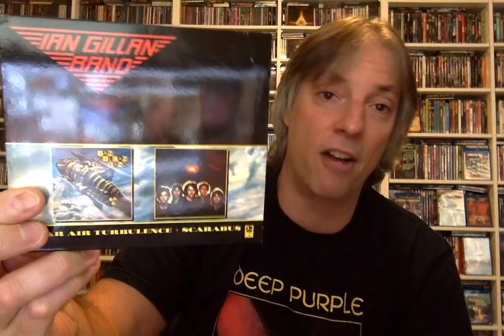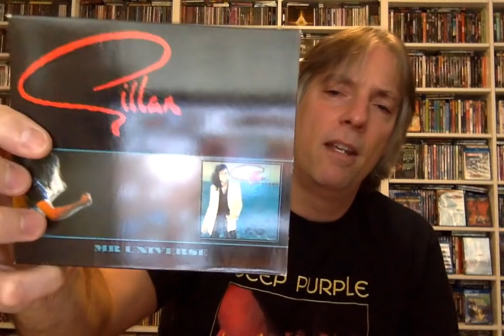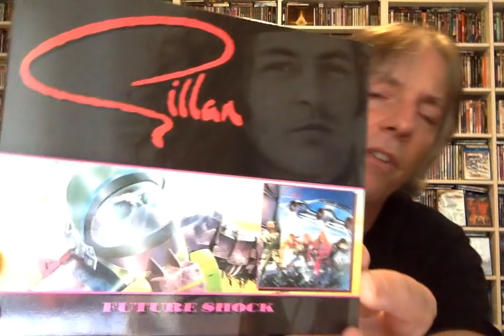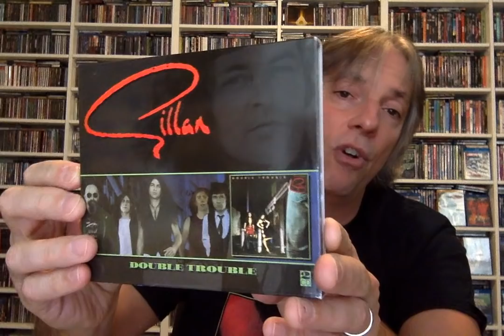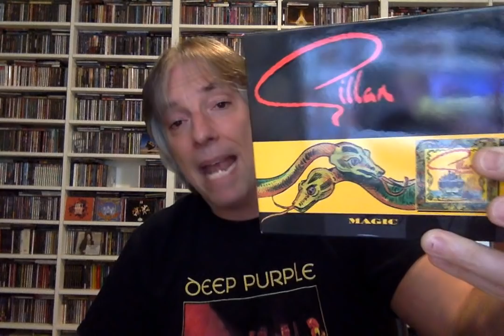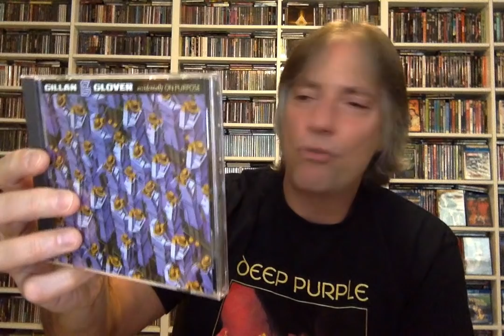The History of Gillan!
Join host Pete Pardo for a look at the history of legendary Deep Purple vocalist Ian Gillan, specifically his two bands Gillan and The Ian Gillan Band, which he fronted after he left Purple and just before he joined Black Sabbath. This episode covers 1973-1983, and I also take a quick look at some of the other solo projects he did in the '80s and '90s.